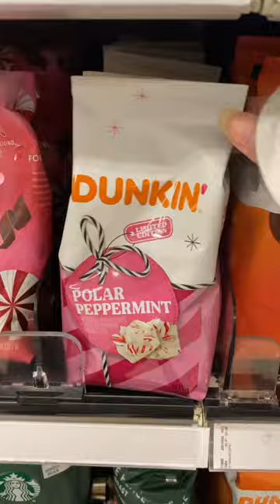Shop all of my beauty favs here: Amazon.com/shop/caitlinthexton